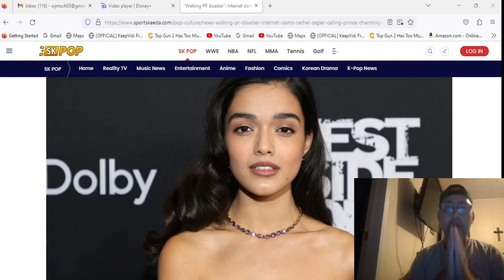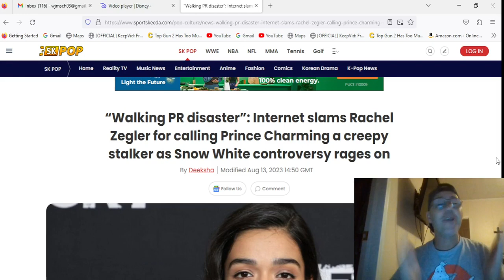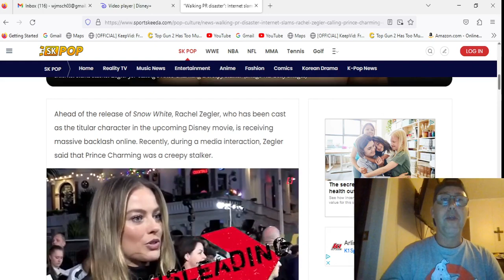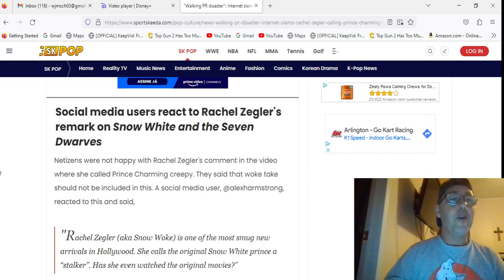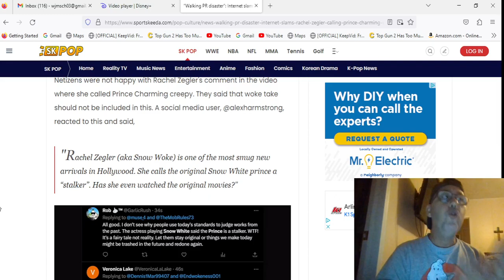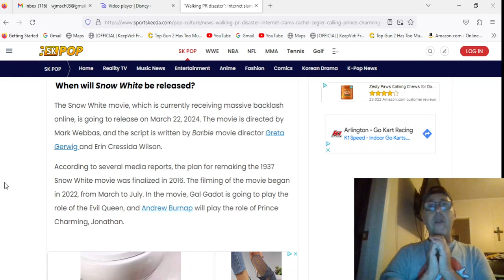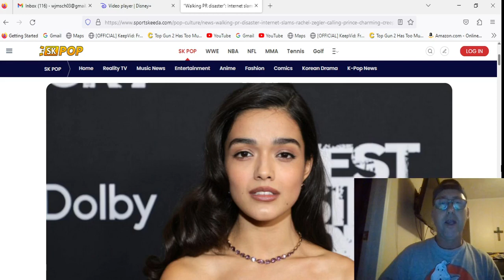SNOW WHITE RACHEL ZEGLER SAYS PRINCE CHARMING WAS A STALKER !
Rachel Zegler who is to play Snow White in the new Disney remake has said that Prince Charming from the original 1937 Snow White and the Seven Dwarfs is a stalker ! Has this women ever seen the original film ?